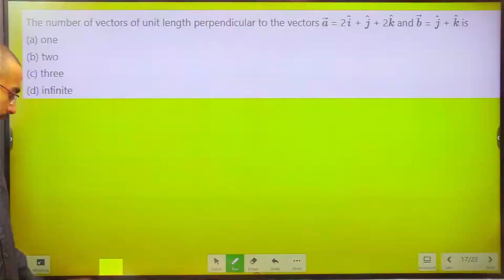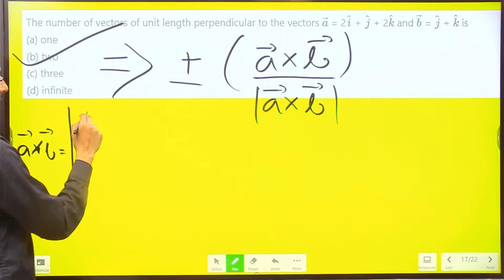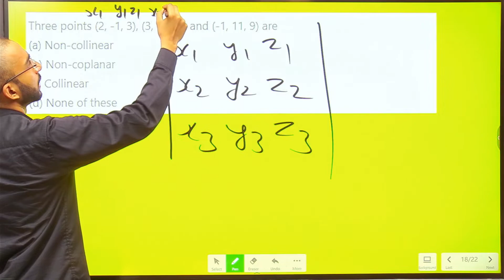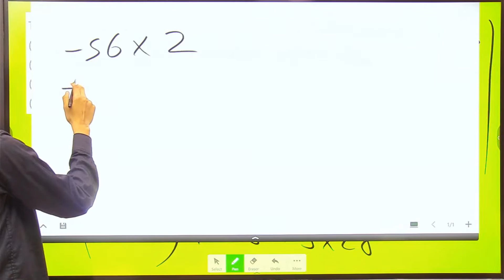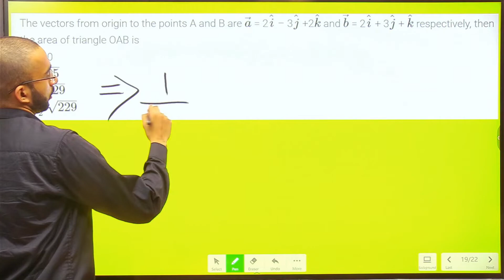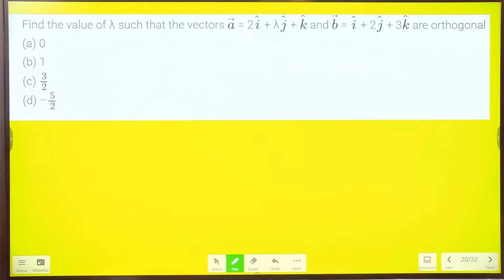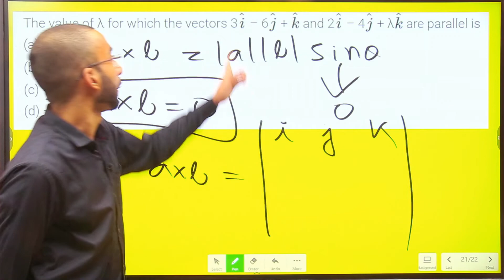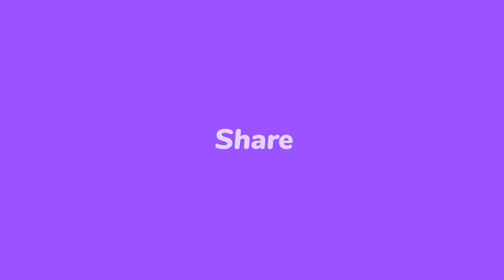Vector Algebra Class 12 | One Shot CUET | NCERT Important MCQ Questions | Be My Mentor - 4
CUET Maths,
CUET Maths Syllabus,
CUET Maths Objective Questions,
CUET Maths MCQ's,
CUET Maths Important Questions,
CUET 2022 Maths,
CUET 2022 Maths Syllabus,
CUET 2022 Maths Objective Questions,
CUET 2022 Maths MCQ's,
CUET 2022 Maths Important Questions,
Class 12th Maths Objective questions,
Class 12th NCERT Maths Questions,
NCERT Class 12th Maths Questions,
NCERT Class 12th MCQ's CUET 2022,
Important Questions Class 12th Maths NCERT,
Important Questions Class 12th Maths NCERT CUET 2022,
Class 12th Maths Objective questions CUET 2022,
Class 12th NCERT Maths Questions CUET 2022,
NCERT Class 12th Maths Questions CUET 2022,
Class 12th Maths Chapter 10,
Class 12th Maths Chapter 10 MCQ's,
Class 12th Maths Chapter 10 Important Questions,
Class 12th Maths Chapter 10 Vector Algebra,
Class 12th Maths Vector Algebra,
Class 12th Maths NCERT Chapter 10,
Class 12th Maths NCERT MCQ's,
Vector Algebra Class 12 Chapter 10,
Vector Algebra Class 12 Maths MCQ's,
Vector Algebra Class 12 Maths Chapter 10,
Maths MCQ's CUET 2022,
Maths MCQ's CUET Vector Algebra ,
Maths MCQ's Chapter 1 CUET Vector Algebra,
Important Maths Questions Class 12th CBSE,
Important Maths Questions Class 12th CUET,
NCERT Important Maths Questions Class 12th CBSE,
NCERT Class 12th Maths Important Questions,
Vector Algebra class 12,
Vector Algebra class 12 CBSE,
Vector Algebra class 12 Chapter 10 MCQ's,
Vector Algebra class 12 Chapter 10 Questions,
Vector Algebra class 12 Chapter 10 Important Questions,
Vector Algebra Maths Questions,
Vector Algebra class 12 NCERT,
Vector Algebra class 12 Chapter 10 NCERT,
Vector Algebra class 12 NCERT Questions,
Vector Algebra class 12 Chapter 10 NCERT MCQ's,
Vector Algebra class 12 Solutions,
Important Questions CUET 2022 Maths,
Important Questions Maths CUET 2022,
CUET Maths Objective Questions Preparation,
CUET 2022 Maths Classes,
CUET 2022 Maths Free Classes,
CUET 2022 Maths Class 12 NCERT Classes,
Class 12 Maths Classes,
Class 12 Maths NCERT Class,
Class 12th Maths NCERT MCQ's solution,
CUET 2022 Maths Preparation,
TERM 2 Maths Important Questions,
TERM 2 NCERT maths Important Questions,
Vector Algebra NCERT Chapter 10 One Shot,
Vector Algebra NCERT Chapter 10 One Shot CUET 2022,
Vector Algebra NCERT Chapter 10 One Shot CUET 2022 MCQ,